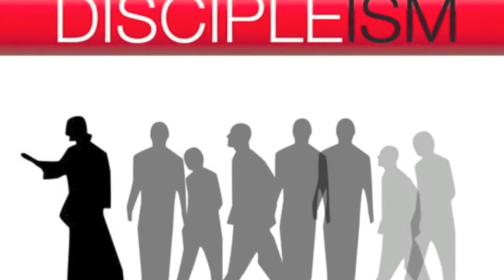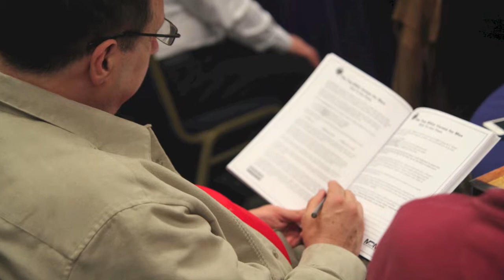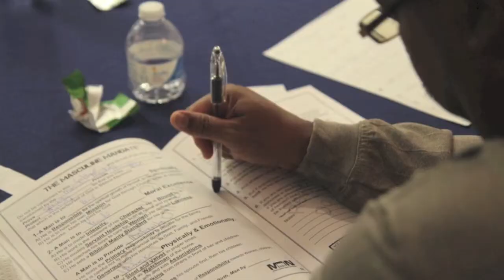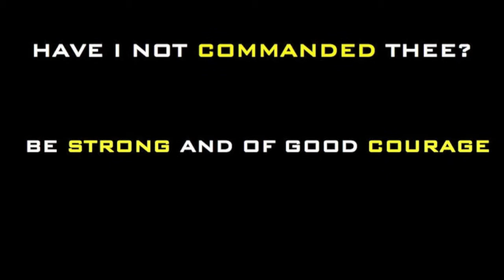WEAPONS Advance Retreat at Mens Discipleship Network Conference Center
Mens Discipleship Network runs a 2 Day WEAPONS Advance Retreat at the Discipleship Conference Center in Farmingdale NY in June 2013.